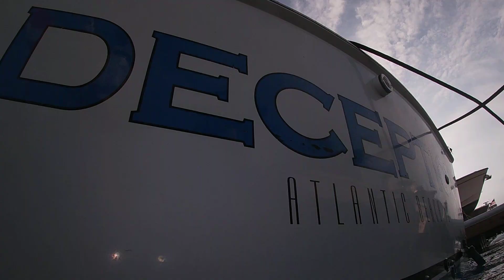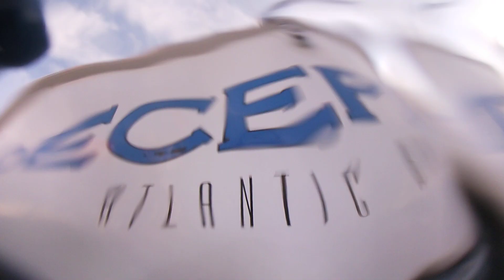Deception 11 3 21 After